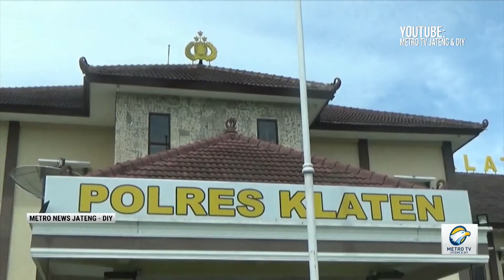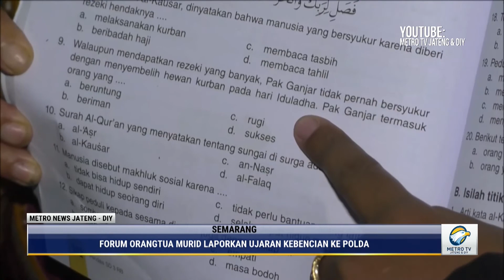Kilas Berita 16 Februari 2021